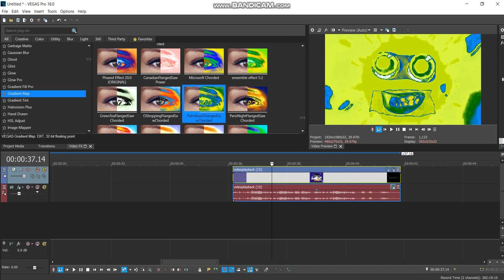How to make PalmBeachFlangedSawChorded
This was an effect I made at the end of one of my X csupo's a month ago. But I forgot to reveal the instructions until now.